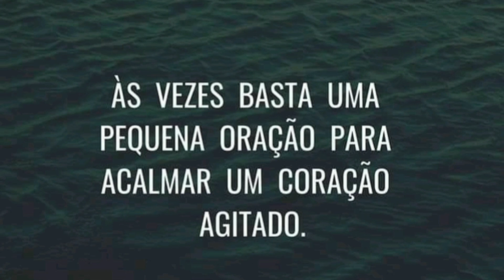Oração/Para Crises de Ansiedades , Angústia/Tristeza.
- Oração para pessoas ansiosas , tristes e angustiada, saiba que a oração é a chave da Vitória.
 a oração e quem nos liberta de sentimentos tóxicos, trazendo assim a paz de Cristo para nossas vidas!